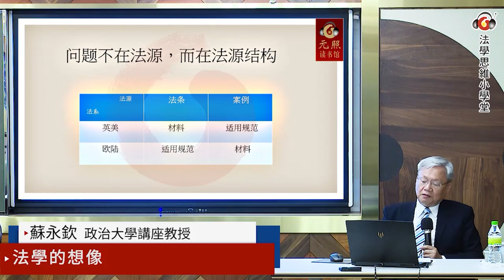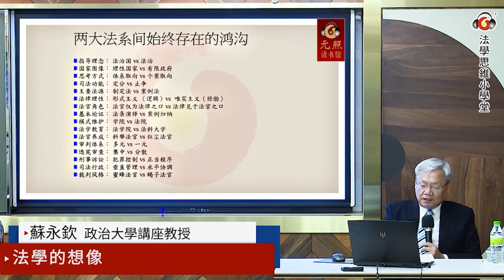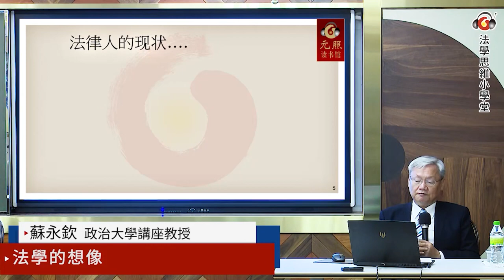法學的想像│ 蘇永欽 教授│元照出版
人工智慧科技的浪潮與現代社會的多元治理機制，給體系取向的大陸法系法治與法學帶來諸多挑戰，如何應對這些挑戰，除了完成迄未完足的移植工程外，推進華人社會法治的實質化與本土化，應是兩岸法律人在新世紀的共同課題。在善用新科技而非抱殘守缺的前提下，把大民法典、部門憲法、跨域教義和社科法學這四個新增的研究方向和方法加入傳統法教義學的議程……
主講人：
蘇永欽 │政治大學講座教授
【講　綱】
● 大民法典
● 部門憲法
● 介面教義
● 社科法學